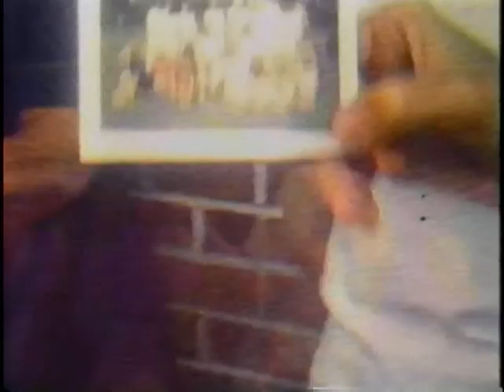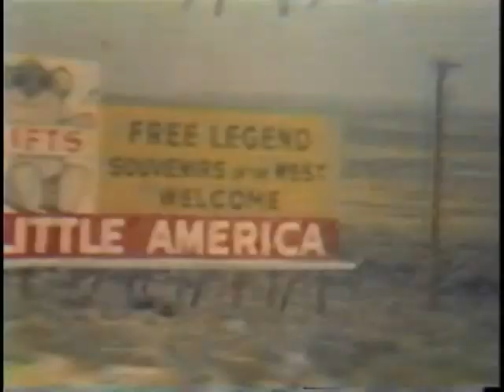1960's and '70's Briles Home Movies